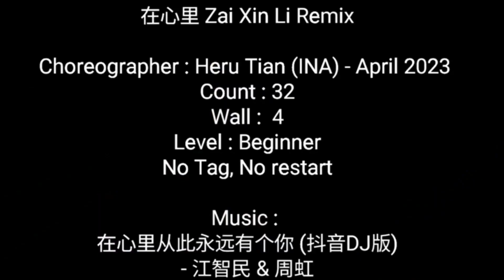Zai Xin Li Remix Line Dance , Choreographer Heru Tian (INA) - Apr 23